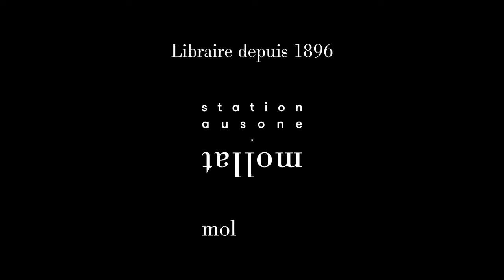Kamel Daoud - Houris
Kamel Daoud vous présente son ouvrage "Houris" aux éditions Gallimard, à paraître le 15 août 2024.